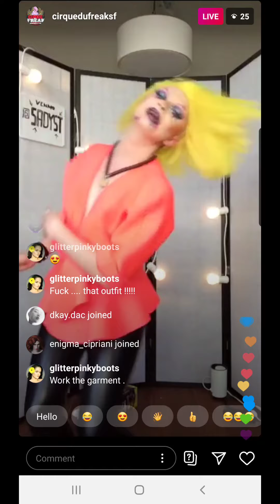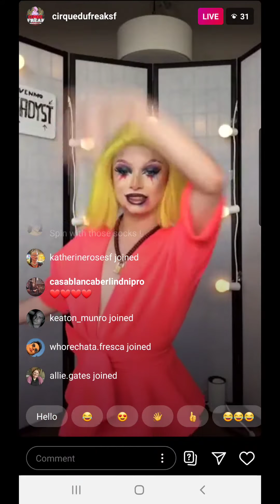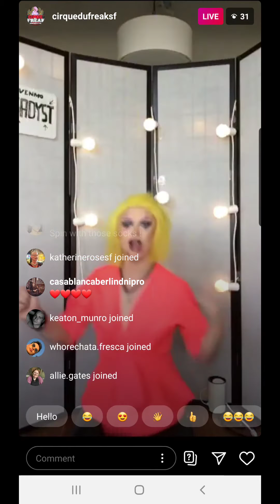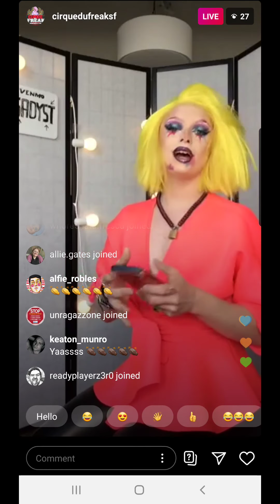Digital Drag - Sadyst Payne